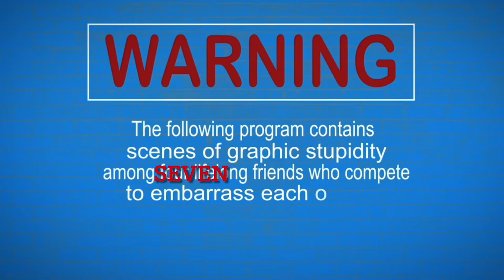Milk Poker 2021- Full Movie